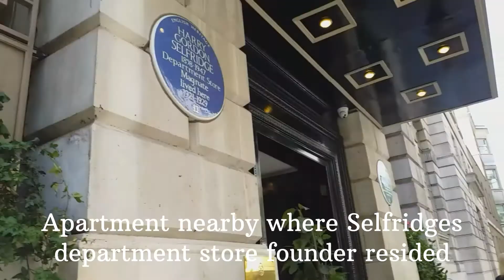Walking in London Holland Park etc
Walking in London : Some scenes from Autumn/Winter 2021

Holland Park- Kyoto Gardens
Battersea Park - Fountains
Museum of Teapots
Infinity pool in Mayfair
Annabel's - private members club for celebrities and famous people
Shopping arcade in Picadilly
Trafalgar Square
Shrublands Hall( Suffolk)
Camden Town Lock
Villas along Regent Canal
Kenwood House, Hampstead
Greenwich Maritime Museum , to see RRS David Attenborough, polar explorer
The Pergola near Hampstead
Kensington Gardens - Round Pond and Italian Fountains
Ice rink at Natural History Museum
Christmas Lights in Oxford Street